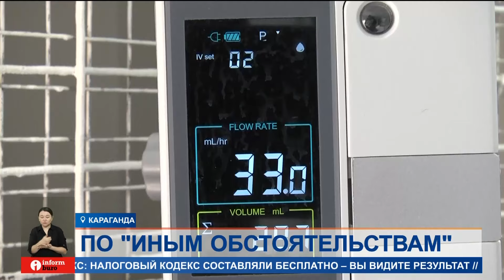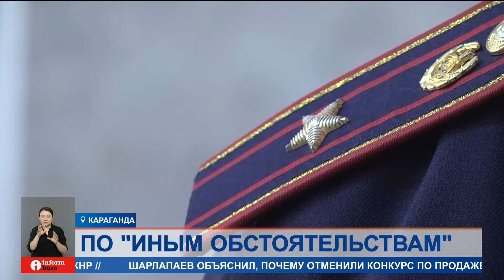Почему закон об ответственном отношении к животным не работает?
С каждым днем число безнадзорных собак на улицах городов растет. Многие из них крупные и могут быть опасны. Зоозащитники полагают, что их выбрасывают владельцы. Они уже написали сотни заявлений в полицию.  Но почему-то все дела закрываются по непонятным «иным обстоятельствам».
Алена Севальнева увидела питбуля на остановке. Бойцовая собака недавно ощенилась, говорит девушка. Она сообщила волонтерам о собаке, и те забрали ее, пока не случилось беды.
АЛЕНА СЕВАЛЬНЕВА, жительница Караганды:
— Оказывается, эта собака вообще домашняя. Что ее просто выкинули. Она щенков родила, видимо, лечить не захотели.
Волонтеры объявили сбор, питбуля прооперировали. Нашли хозяев, но те не собираются оплачивать лечение и забирать пса. Заявление в полицию ничего не дало. Как и сотни других обращений. Если бабушка кормит бродячих животных и соседи жалуются — бабулю штрафуют, возмущена Наталья Уголькова. Но если владелец выбрасывает собаку, к нему никаких мер не предпринимают. Все дела закрывают по загадочным «иным обстоятельствам».
НАТАЛЬЯ УГОЛЬКОВА, зоозащитник:
— На словах вроде бы представители полиции говорят, что да, мы за безопасность, дети боятся и так далее. Почему они тогда оставляют без рассмотрения наши заявления? Это загадка абсолютная.
По данным полиции, в этом году поймали и наказали только трех владельцев. В одном из гаражных массивов щенков в мешке выкинули из машины прямо на глазах у патруля.
АДИЛЬ ЕЛЕСБАЕВ, заместитель начальника отдела местной полицейской службы Караганды:
— Даже если мы установим владельца, который выкинул собаку, тем самым оставил ее бесхозной, часто владельцы отказываются, вину не признают. В этой связи мы привлечь не можем к административной ответственности. Есть пробелы в законе.
Свидетельские показания очевидцев или соседей в этом случае доказательством не являются, говорит полицейский. Заставить владельца чипировать животное никто не может. Дело добровольное. В итоге, оставленные на зиму на дачах, порой на цепи, обреченные на голодную смерть или бегающие по жилым микрорайонам, эти животные становятся заботой только волонтеров. Но у них нет ни денег, ни площадей содержать всех животных, от которых избавляются бывшие хозяева. Отстрел – не выход, уверены волонтеры. Люди вновь заведут собак и вновь выкинут.